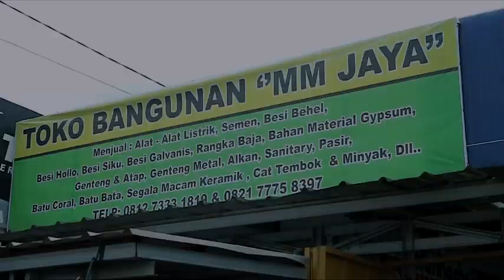Cek Daus keno tuduh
Nah kan apo dak ujiku, kito lah nyaranke bener2, eh maseh bae keno salahke wong, padahal dio tuh betanyo soal tengki yg bagus, bukan ngajak'i dio bekanjian.
Dem lah kalo cak itu, inget eh, kalo nak nyari tengki kuat, begaransi 20 tahun, anti lumut dan banyak ukurannyo, jangan lupo pilih bae tengki banyu merek PREMIUMPANTHER asli kualitasnyo, biso didapetke di toko2 bangunan parak rumah kamu.